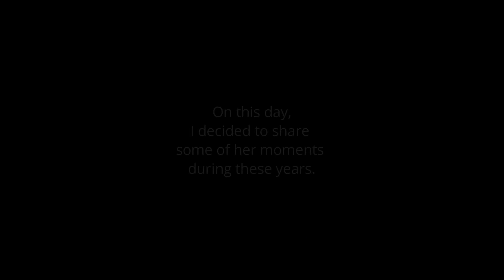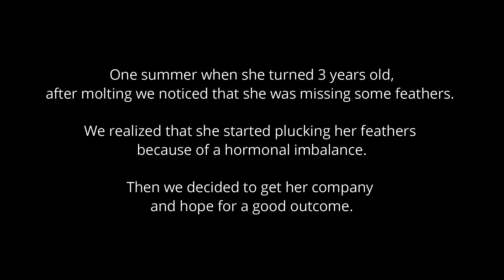Parrot compilation during 3 years | Gotcha day Indian Ringneck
On this special day, I am sharing with you some funny and cute moments of my parrot. I hope that you will smile sweetly and be tender.

✔️Dostupan Bos/Hrv/Srp prijevod!